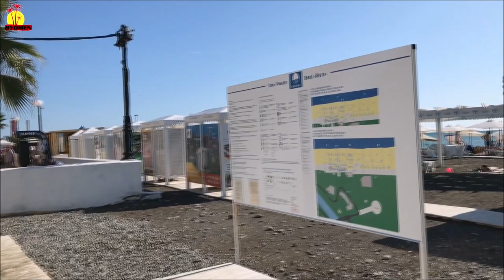Пляж Ривьера, Соц Опрос, Проблемы в Сочи?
Пляж Ривера, Сам пляж один из лучших в городе. Он всегда довольно чистый
вход бесплатный, а вот лежаки, шатры, качели и прочие "плюшки" -это за деньги.
По территории пляжа проложены деревянные настилы, которые позволяют гулять по пляжу не обжигая ступни ног горячим песком. И вообще, ходить по ним очень удобно, так как ноги остаются чистыми, а обувь не вязнет в песке. Хотя, я заметил,что эти деревянные дорожки появились на многих пляжах Сочи